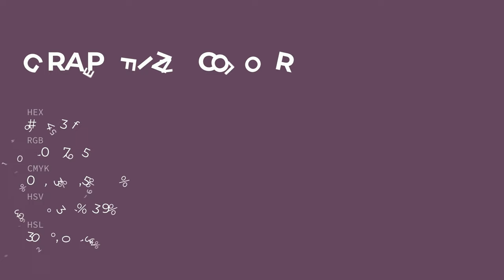Grape Fizz color 64435f hex color - Violet color - Cool color 64435f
What color is Grape Fizz ? 64435f hex color - Violet color - Cool color 64435f

Hex 64435f Color Code is also known as Grape Fizz color.